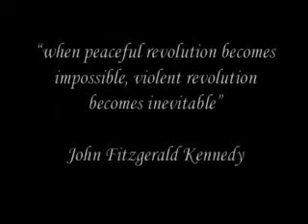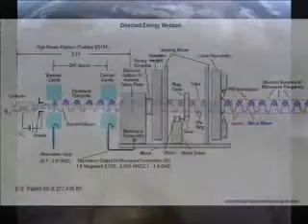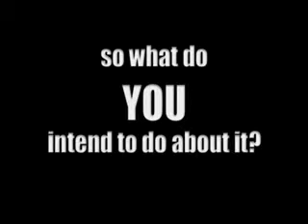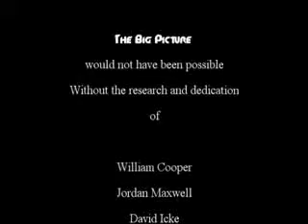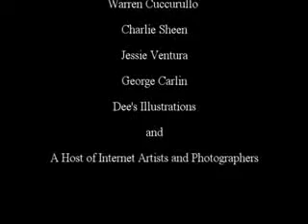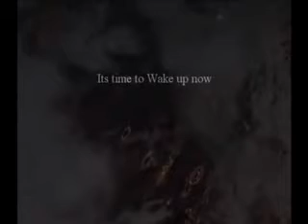The Big Picture 9/9 Reflections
Focuses on non compliance & the ways to create an alternate reality for our future.